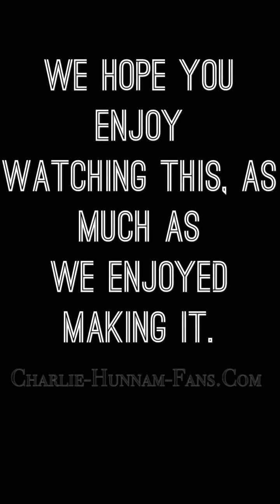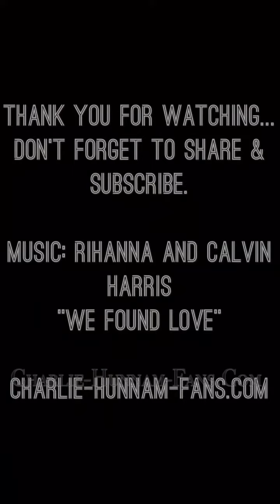White T-Shirt Wednesday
Charlie looking gorgeous in a white T-Shirt. Enough said. Enjoy